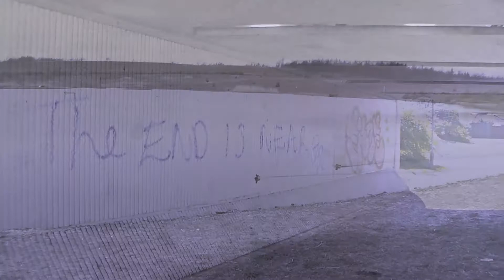Oliver Cooke's AS film opening